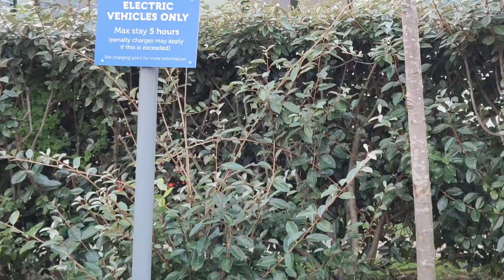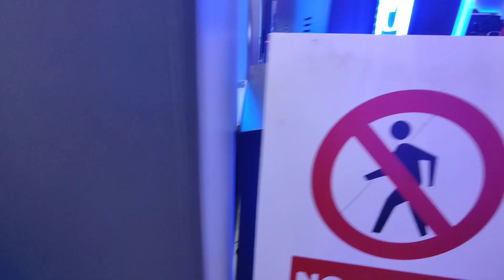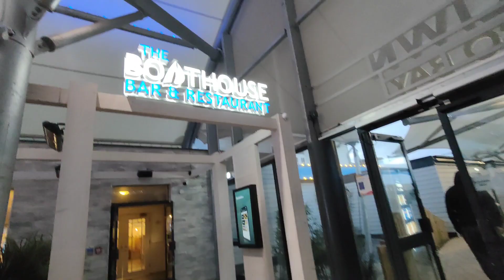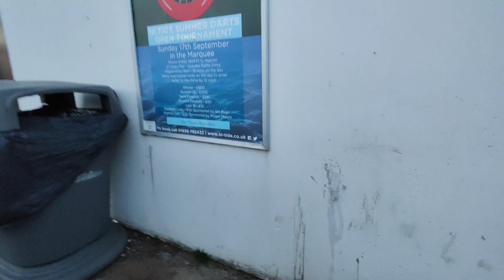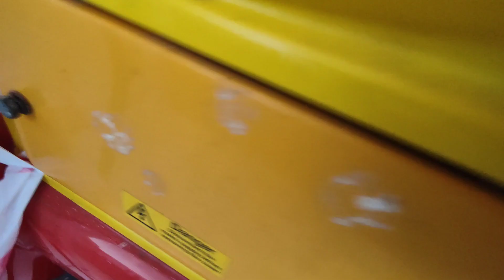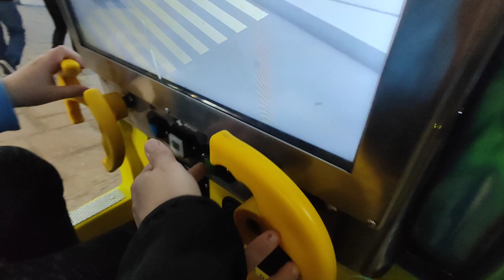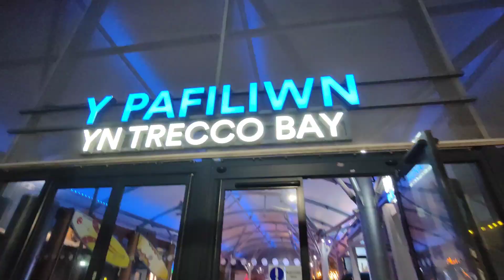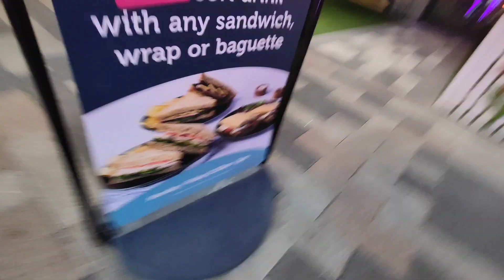parkdean resorts trecco bay vlog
loads of kiddie rides    train